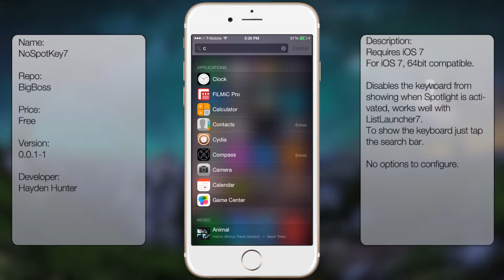NoSpotKey7: Prevents the Keyboard From Opening Immediately After Launching SpotLight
All info will be displayed in the video